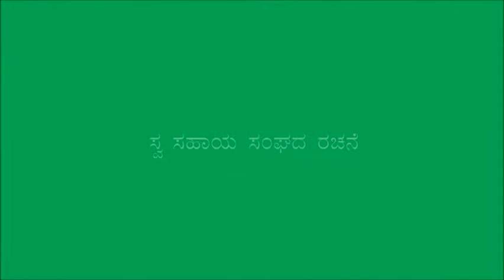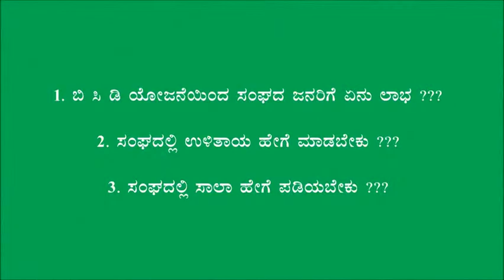Gulbarga_BCD model